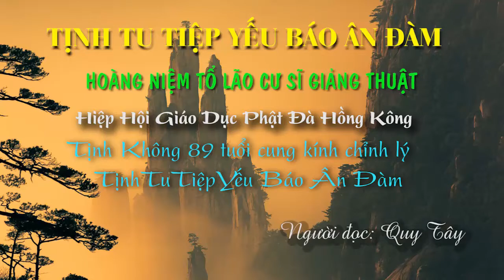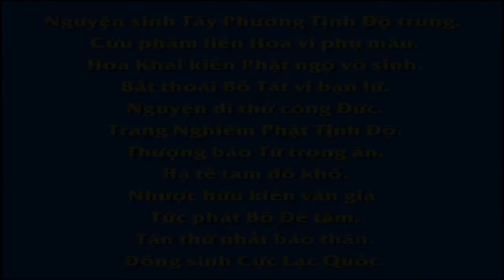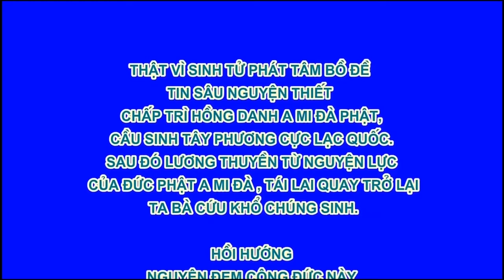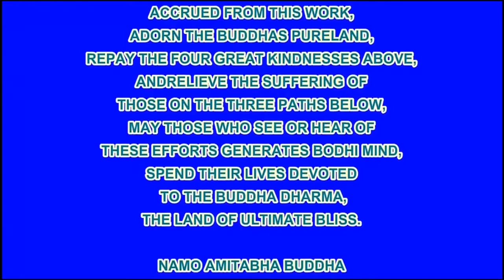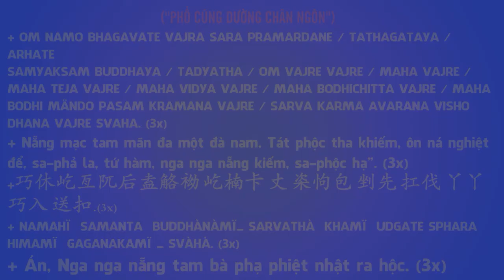Tịnh Tu Tiệp Yếu Báo Ân Đàm, Phần 5, Lễ Thứ 4, Pháp Âm HD